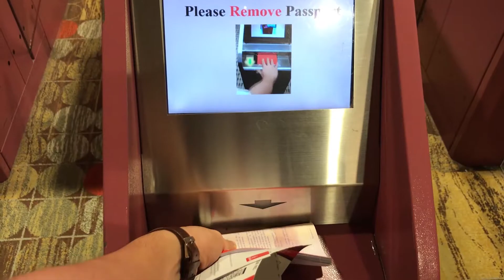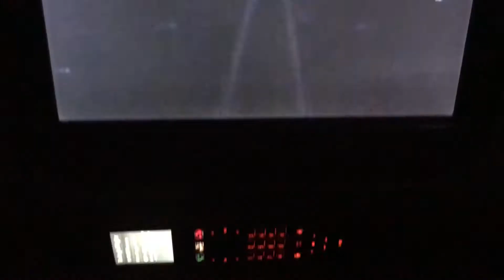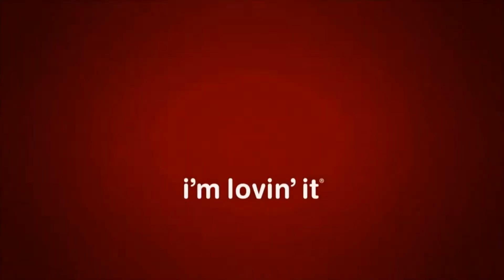20 Hour Flight & DUBAI MC DONALDS review [Travel Vlog]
Hi guys, my cousin and I are on a trip to Barcelona and we decided to vlog it all. Our first time doing this so please leave your suggestions and comments down below. Peace